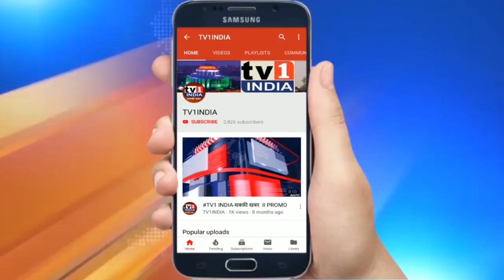Breaking News :नवी मुंबई की टेक्सटाईल्स कंपनी में भीषण आग